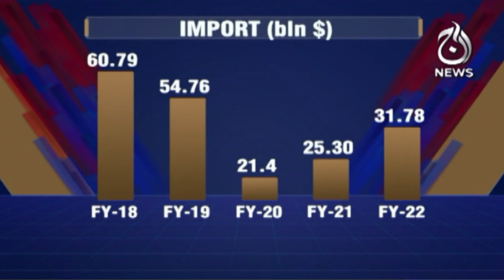A decrease of 15.2% in the country's trade deficit this fiscal year | Aaj News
Host: Imran Sultan

Spot Light With Munizae Jahangir:
shorturl.at/gwFU6